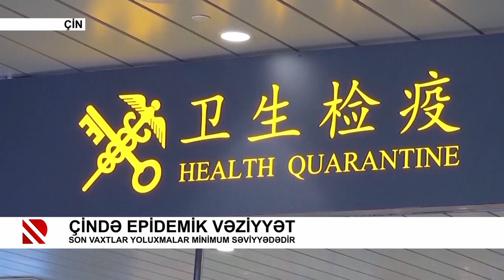Çində epidemik vəziyyət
Son vaxtlar yoluxmalar minimum səviyyədədir